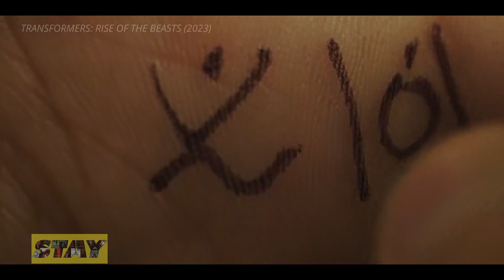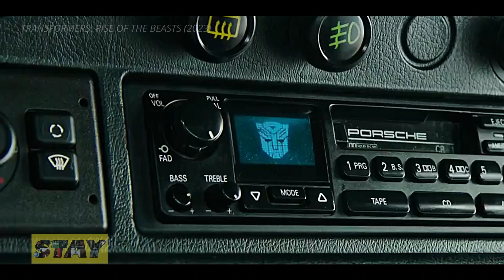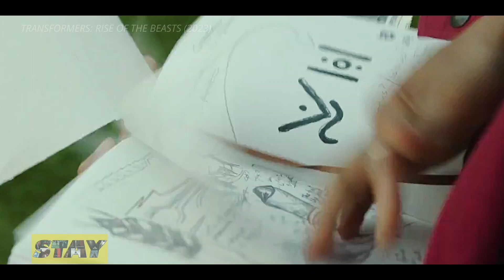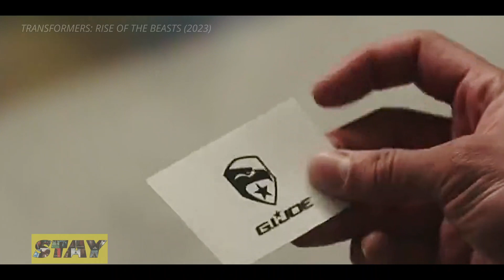BESTIAS ROBÓTICAS se Enfrentan al DIOS Devorador de PLANETAS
*Transformers: Rise of the Beasts: Una nueva era para los Transformers*

En este video te resumo "Transformers: Rise of the Beasts", la séptima película de la franquicia de Transformers. La película, que se estrenó en junio de 2023, está ambientada en la década de 1990 y presenta a dos nuevas facciones de Transformers: los Maximals y los Predacons.

¿Qué opinas de Transformers: Rise of the Beasts? ¿Es una buena película? ¿Te gustó el regreso de los Maximals y los Predacons? Déjenme sus comentarios en la sección de comentarios.

Además del video, también te dejo algunos datos interesantes sobre la película:

La película está dirigida por Steven Caple Jr., quien también dirigió la película Creed II. El elenco de la película incluye a Anthony Ramos, Dominique Fishback, Ron Perlman, Lauren Vélez, Josh Duhamel, Peter Cullen y Mark Wahlberg. La película fue un éxito de taquilla, recaudando más de 439 millones de dólares en todo el mundo.

¡Espero que disfrutes de mí video!